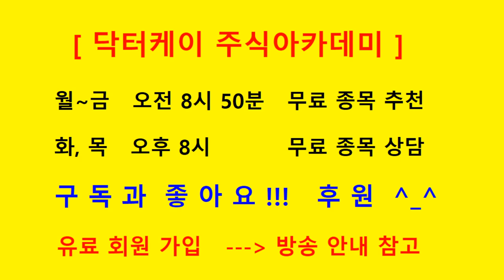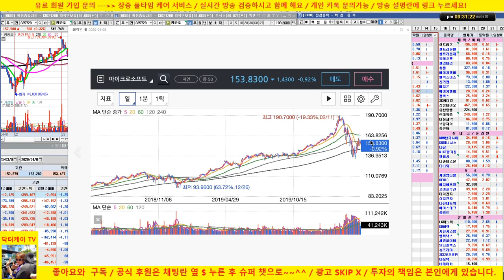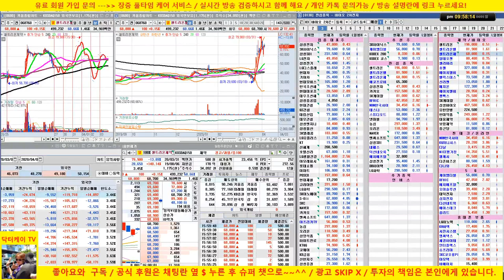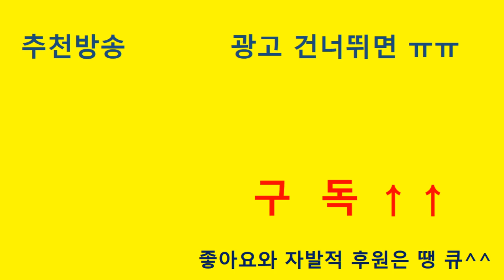[종목 상담] sk바이오랜드,코웰패션,셀트리온헬스케어,마이크로 소프트/20/04/05/닥터케이 주식아카데미/주식고수의 주식강의/무료 추천주 & 종목상담